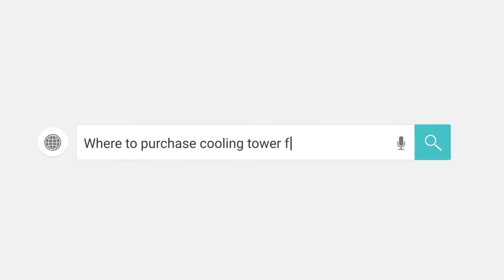Cooling Tower Working - Sinta FRP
Cooling Tower Fill Working is thermoformed from rigid PVC sheets by continuous forming with uniform thickness throughout.Durable folded edges provide strength at critical locations on the fill.

Sinta FRP is a factory of 10 years , who mainly produce the  Cooling Tower Working.Our products exported to all the countries of the world.